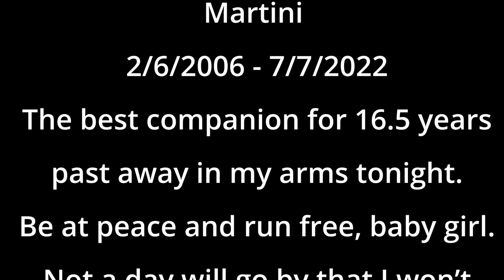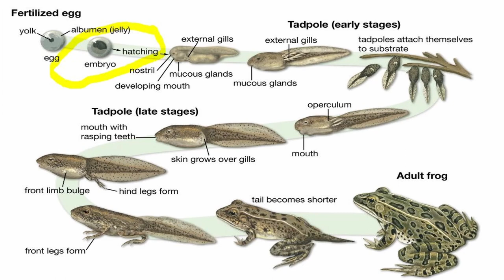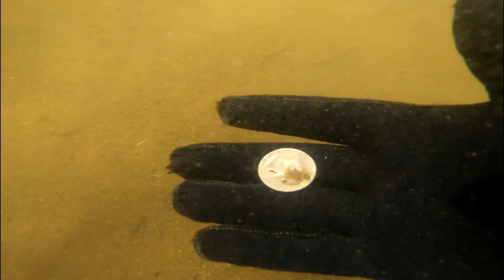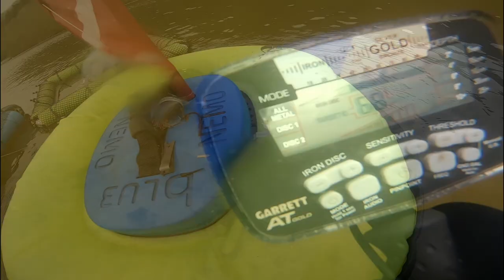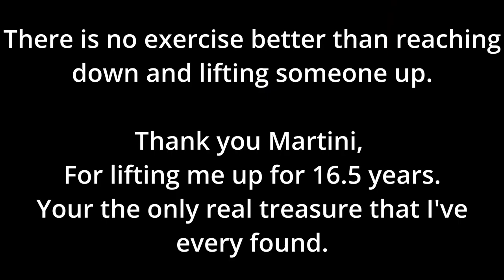Megunticook Lake Camden, Maine Diving/Metal Detecting 5/13/22 My Dog Martini RIP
Martini is my 16.5 year-old puppy. She passed away on 7/7/22 in my arms. She was the only real treasure that I ever found.

Since breaking my back in 2018 I haven't been able to play sports like Baseball, Basketball, Football, Hockey. I needed to find something that was easy on my back but also allowed me to get some more exercise. It took me a couple of years before I decided to take up underwater metal detecting. It started by wanting to clean up some of the rivers, lakes, and ponds around the state of Maine.

Now it's the only thing I want to do.

Underwater Metal Detecting Berrett's Cove Megunticook Lake, Camden, Maine 10/1/2021.

This is one of the best places to Swim, Kayak, Fishing, or any other type of water sports in Maine, the water is pretty clean - way cleaner after I got done with it lol.

Barrett’s Cove is a welcome and affordable respite for families visiting the area. Barrett’s Cove Beach is located on Beaucaire Lane, off Route 52, on Megunticook Lake in Camden, Maine.

The swimming areas are designated, with a children’s area shallow enough for your kids to go safely in the water. There is also deeper water for older children and adults with a diving float anchored several hundred feet from shore. The area also has a grassy picnic and play area that are child-friendly.

Fish that can be found in Megunticook Lake:
Largemouth Bass, Smallmouth Bass, Rainbow Trout, White Perch, Landlocked Salmon, Chain Pickerel, Brown Trout, Minnows, Golden Shiner, White Sucker, Rainbow Smelt, Hornpout (Bullhead), Yellow Perch, Brook Trout, Banded Killifish, Pumpkinseed Sunfish, American" Eel.

Principal Fishery: Brown Trout, Smallmouth Bass, Largemouth Bass, White Perch.

Along with fish, a number of other Reptiles and Amphibians live in and around Megunticook Lake:
Some of the animals that I have seen are: Frogs, Salamanders, Snakes (None of which are poisonous), Painted Turtles, Snapping Turtles, and Musk Turtles, I have seen 1 Box Turtle about 200 yards up from the Boat Ramp.

Physical Characteristics:
Area - 1305 acres
Temperatures Surface - 73° F.
65 feet - 41° F.
Maximum depth - 65

Some of the equipment that I use:

I built my own 2 Ft X 2 Ft Floating Sifter / Carrier using:
(4) - 1/2" PVC Pipes 2 Ft each
(4) - 1/2' PVC 90 Degree Elbows
(2) - 4 Ft Pool Noodles
(1) Roll of Black Mesh (comes in 2 feet x 5 feet rolls)
6 feet of nylon rope
1 bungee clip
1 Oatey 30234 CPVC/Primer Handy Pack, Liquid, Orange/Purple, 4 oz

Nemo Blu3 with 3 Total Battery Packs (My Favorite Toy) this Dive System allows me to go up to 10 ft deep =

Blue3 just came out with a new system called the Nomad, this allows you to go up to 30 ft deep. Eventually, I will also get one of the Nomad systems.

Wet Suits, Gloves, Hoods = I use a 2MM, 5MM, 7MM depending on where I'm diving: